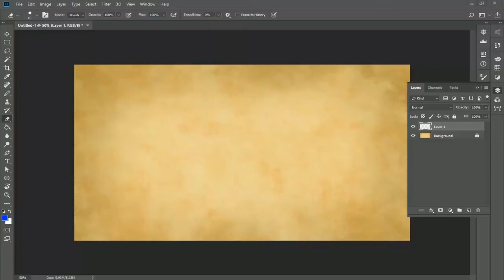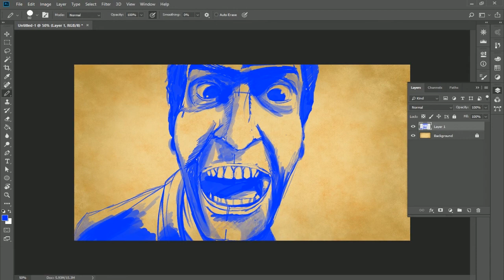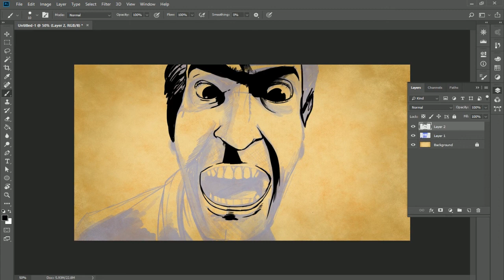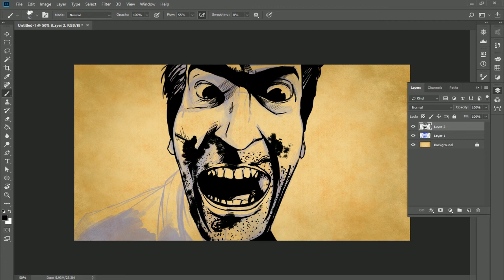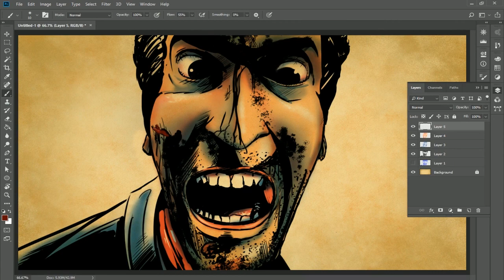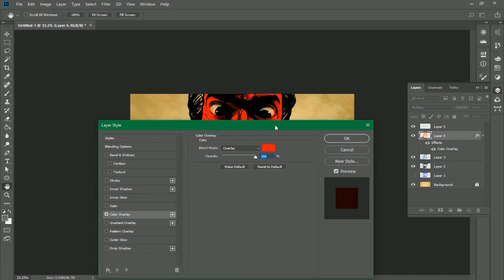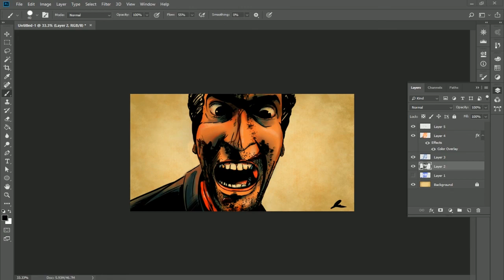Ash From the Evil Dead speed art